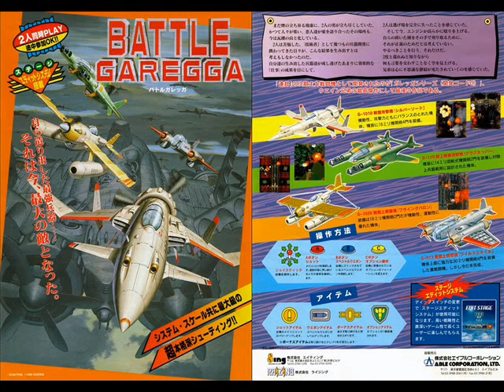Battle Garegga - Stage 01 (RA9503)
Battle Garegga - バトルガレッガ (Japan)
Developer: Raizing / Eighting
Plataform: PCB  RA9503 / CPU - MC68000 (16-bit; 18 MHz)
Designers: Kazuyuki Nakashima & Shinobu Yagawa
Composer: Manabu Namiki
Release date: February 1996 (Japan)
Genre: Shoot 'em up / Scrolling Shooter / Danmaku
Mode: Single player / 2 player Co-op